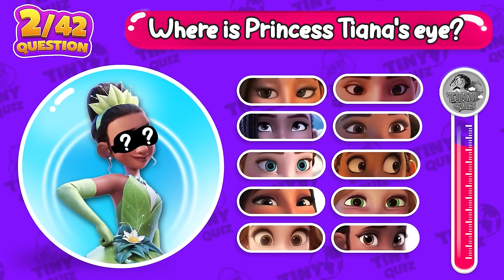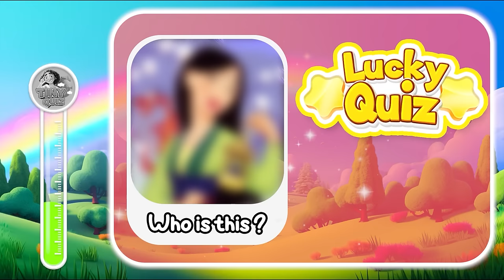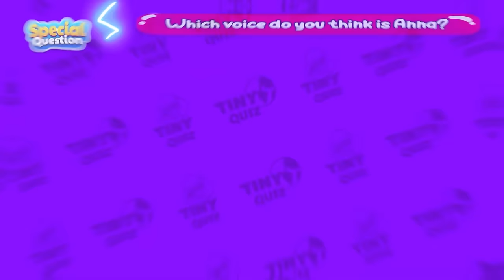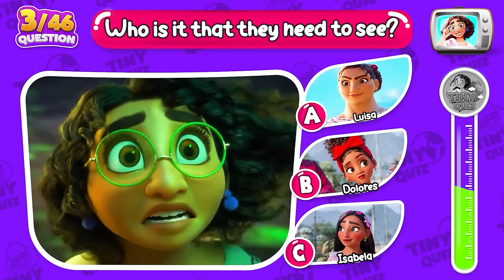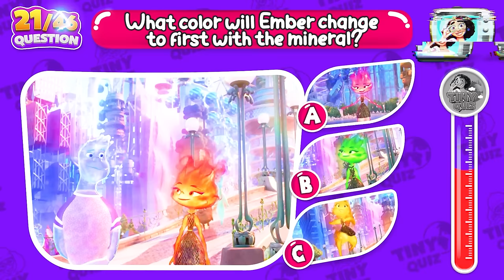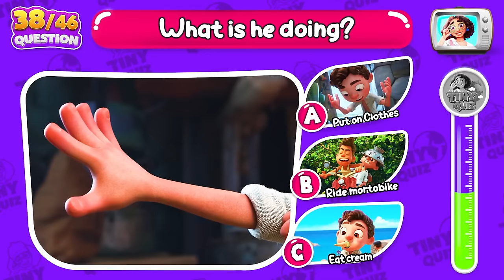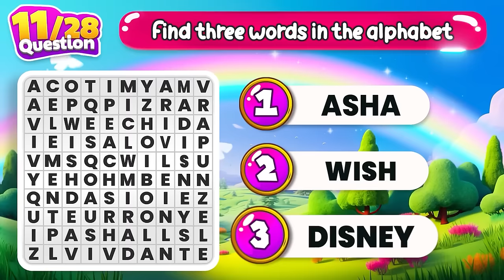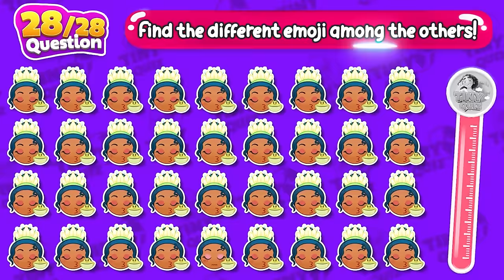🔥Guess the Characters by their VOICE | Princess Disney, Inside out 2, Disney Character